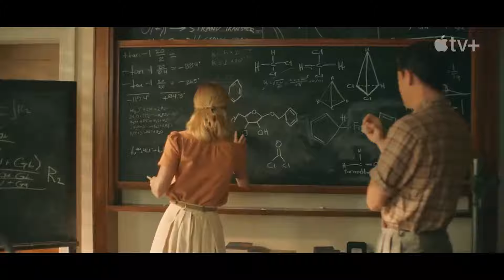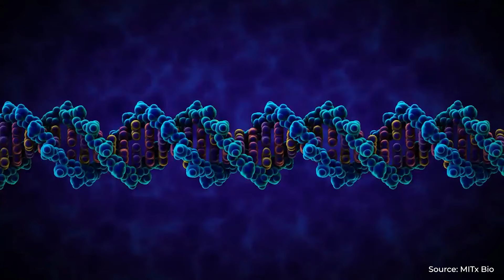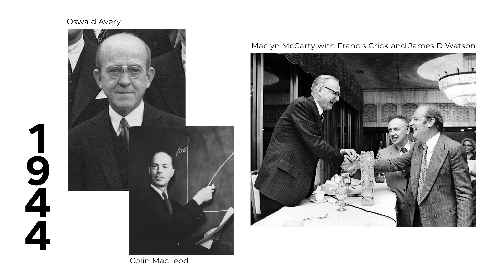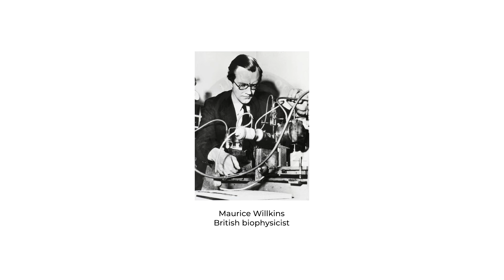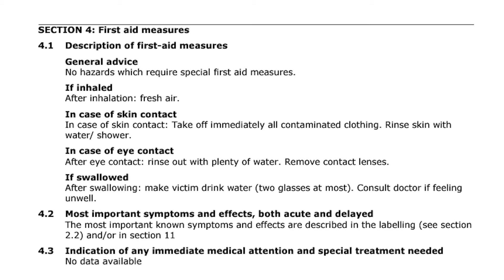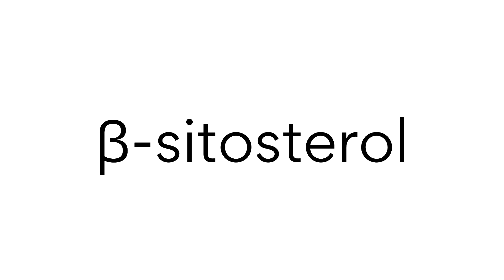Chemists react to Lessons in Chemistry | Chemists on Chemists (Part 1)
Fresh off the success of Emmy-nominated, book-turned-TV show, chemists Dr. Rebecca Yardley and Celia Du react to Brie Larson's latest hit LessonsInChemistry.

Rebecca Yardley is a chemist and science communicator.  Her Ph.D. is from the University of Western Ontario, where she developed self-immolative polymers, which are a new class of degradable polymers. She also has a Masters of Science Communication from Laurentian University!

Celia Du is a science communication specialist and is currently the Programs Manager at RCIScience. With a background in Chemistry from McGill University and a Master’s in Science Communication and Public Engagement from the University of Edinburgh, she has worked with the Canadian Space Agency, the Gairdner Foundation, the Royal Astronomical Society of Canada, Science Everywhere, and Science Rendezvous, and has been interviewed by Discovery UK, Global News, The Canadian Press, CFRA Radio and CTV News.

00:00 - Introduction
03:07 - Historical context of the show
07:52 - Lab Break: Strawberry DNA Extraction
11:36 - How Chemists Actually Talk about Chemistry and Consuming Food
17:47 - Lab Break: Recreating Elizabeth Zott's Little Miss Hastings talent

Want to do your own strawberry DNA extraction? Follow these steps